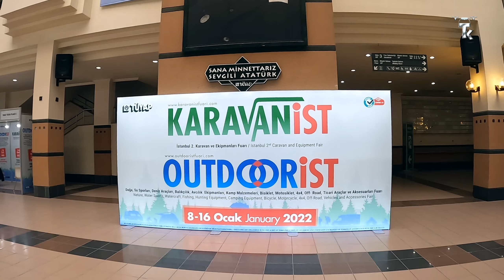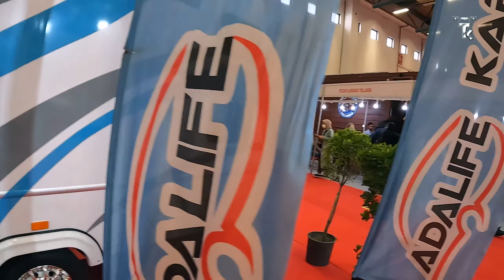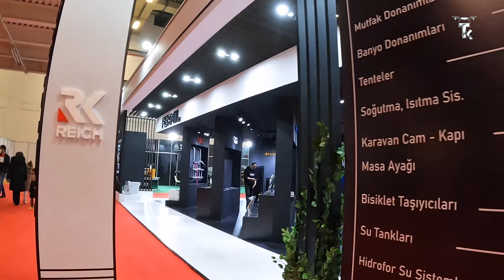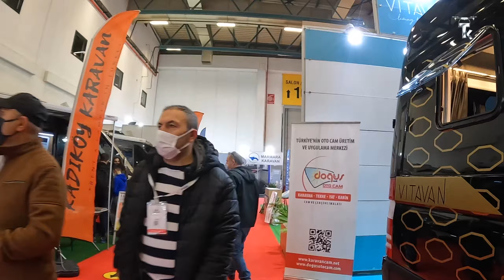Karavanist outdoorist 8-16 ocak 2022 Tüyap fuarı ( En büyük karavan Fuarı )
kamp karavan fuarlarının en büyüğü diyebileceğimiz Karavaist 2022 başladı.geçen seneye göre çok daha fazla katılımcıi firmalar ile gerçekleşen fuar sektöre ve kullanıcılara faydalı olucaktır.